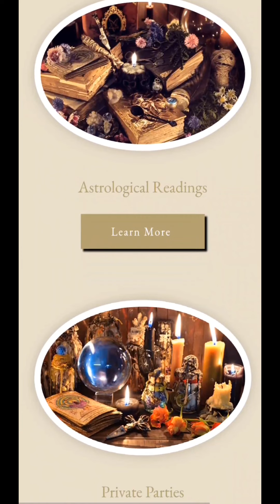Private Readings Are Now Available At secrettarot.com ❤ Welcome To Your Secret Sanctuary!